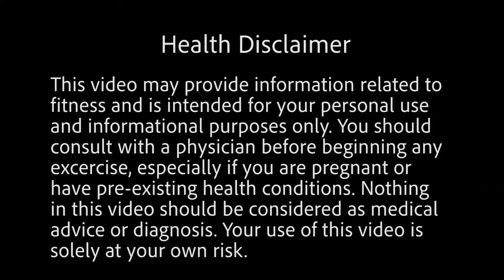Lancaster Recreation Center: Virtual Weight Training